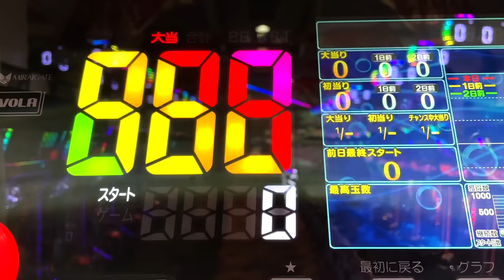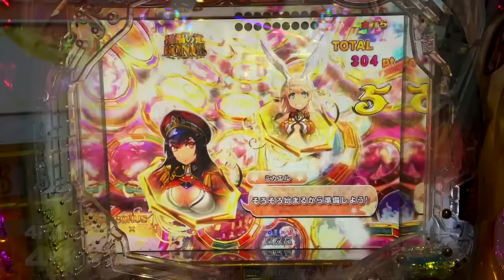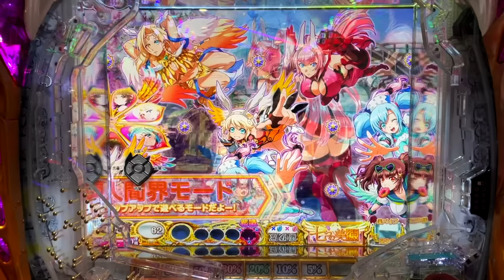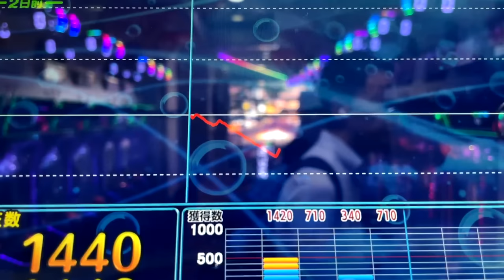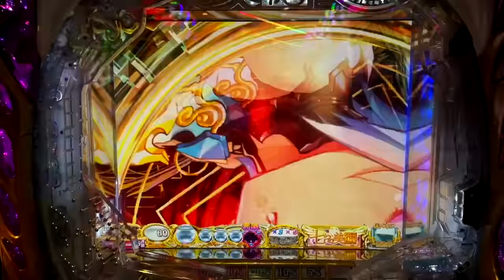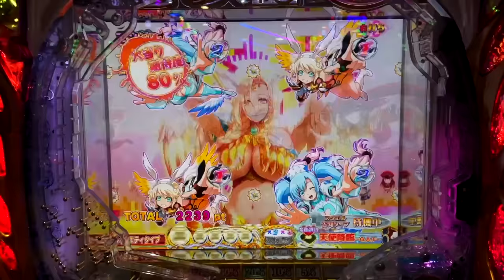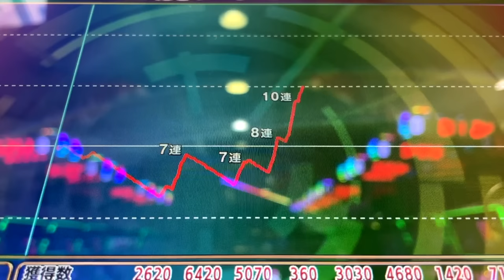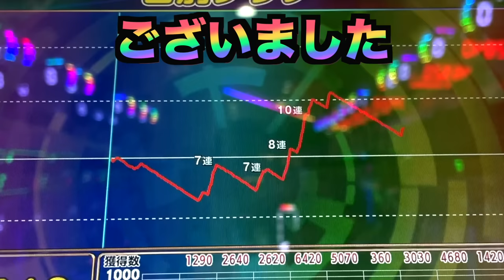【新台】199でRUSH保証の一撃フラグもついた激甘台 [七つの美徳] 桜#554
新台の七つの美徳を打ってきました。
その結果は..